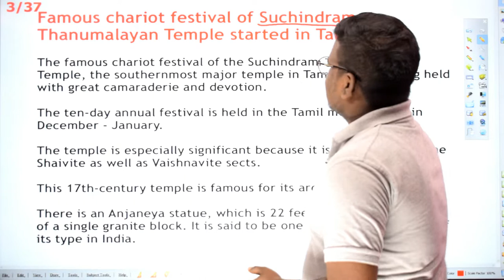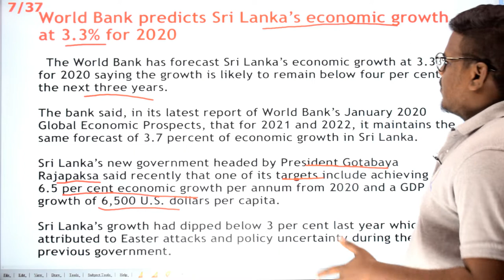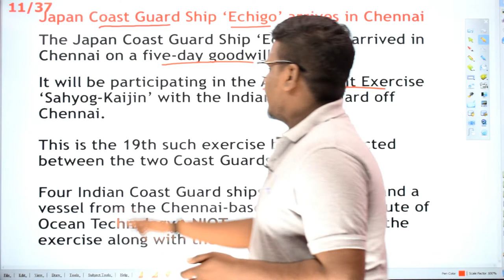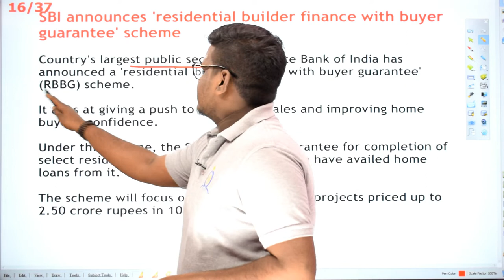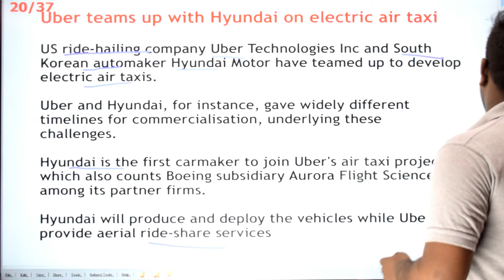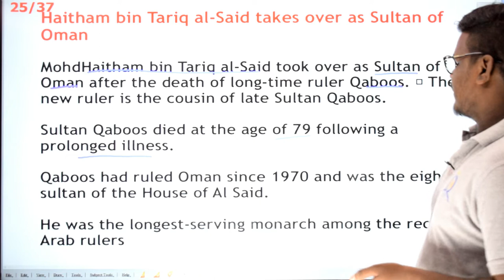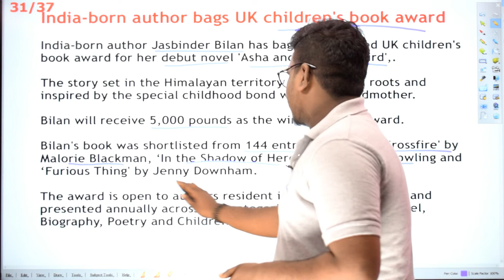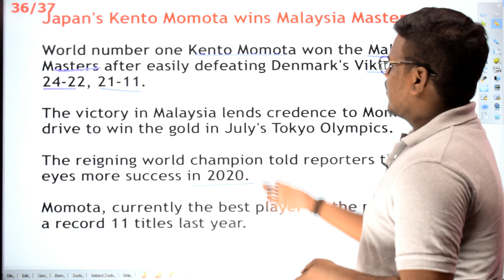Current affairs January 2nd Week TamilNadu & International by Balaji | TNPSC, RRB, Banking, SSC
HighQ Study provides ,current affairs in the form of question and answer session on daily basis.

This can help the aspirants who are preparing for competitive exams , in collecting and logging the current affair data in a very effective manner.

Our Current affairs team select questions based on the pattern on which the questions are asked for competitive exams like RRB, TNPSC, Banking.

to get the pdf of the day to day content.